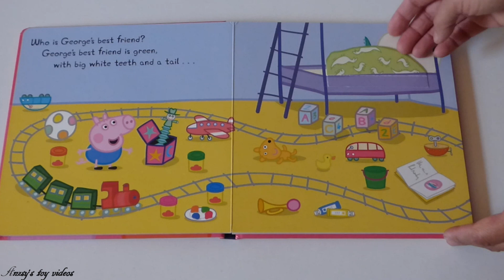Peppa pig best friends board book.Lift the flap story book review video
Peppa Pig: Best Friends peekaboo book for babies and toddlers. A Lift-the-Flap story Book Board book for kids.
meet Peppa and her family's favourite friends and discover something that's even better than best friends.